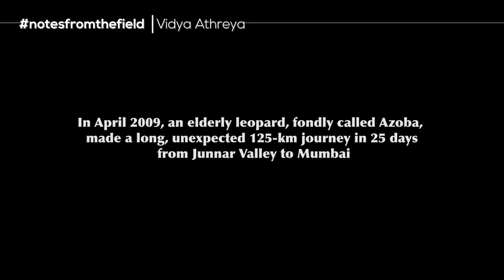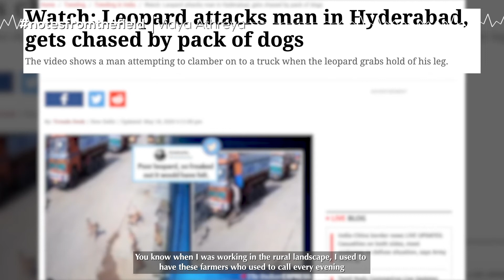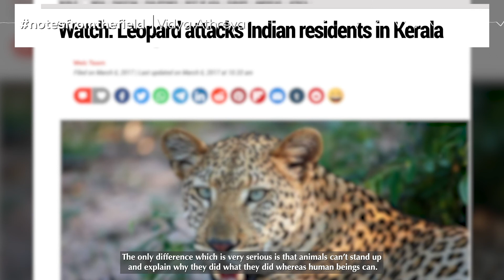A Leopard's 125km Journey from Near Pune to Mumbai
In 2009, wildlife biologist Vidya Athreya fitted a leopard with a radio collar after it was rescued from a well in a village near Pune, in the hope that tracking its movements will help understand the complex relationship they share with humans. But the aging leopard managed to surprise her. Fondly named Azoba (grandfather in Marathi), he undertook a long 125km journey to Mumbai, crossing railway tracks, highways, industrial areas to reach Sanjay Gandhi National Park, a forest in the heart of the city. Athreya tells the heart-warming tale of Azoba, his incredible journey through human-dominated landscapes, and why we must remember that cases of human-leopard coexistence far outnumber cases of conflict.

Concept and script: Radhika Raj / RoundGlass Sustain
Video: Shabnoor Irshad / RoundGlass Sustain
Photo credits:
1, 3, Courtesy: Vidya Athreya
2,7 : Dhritiman Mukherjee
4: Tukaram.Karve/Shutterstock
6: Rudolph.A.furtado / Public domain